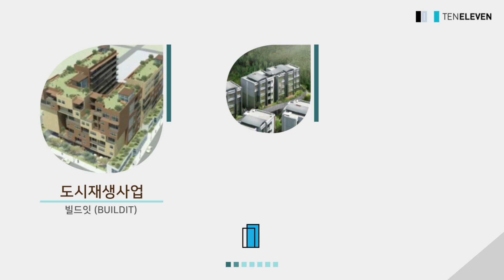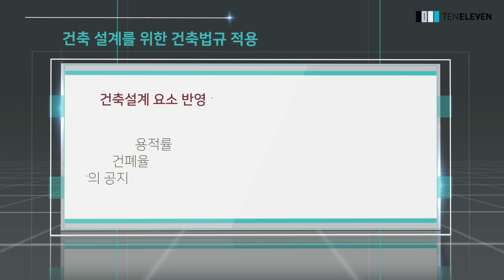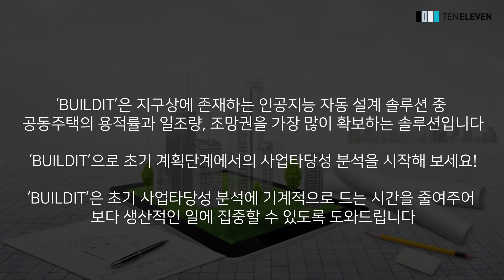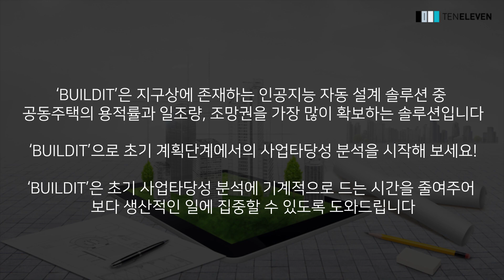[프롭테크 벤처기업] 건축, 시공, 설계, 조망까지 3D로 한 눈에 해결한다 : 텐일레븐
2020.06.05 프롭테크 데모데이 참가 기업 텐일레븐 입니다.
해당 기업의 간략 소개와 사업 전망을 확인해보세요

더 궁금하신 사항이 있으시면 곧 공개될 프롭테크 데모데이 공지사항을 확인해주세요!

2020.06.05 프롭테크 데모데이
참가기업 및 세부정보를 알고 싶으신 분은 하단의 행사 바로가기를 눌러 주세요

데모데이 참가를 희망 하시는 분은 오프라인/온라인 확인 하신 후 신청해주세요